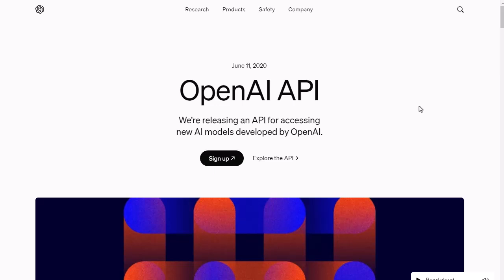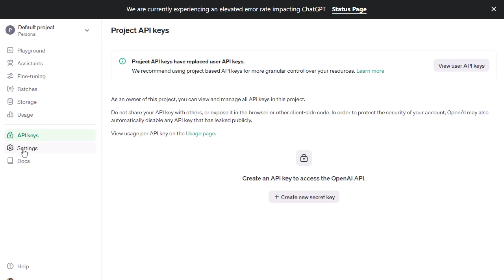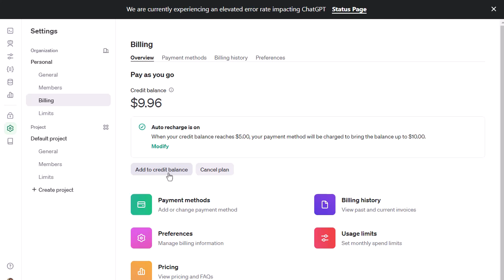How To Get Your OpenAI API Keys